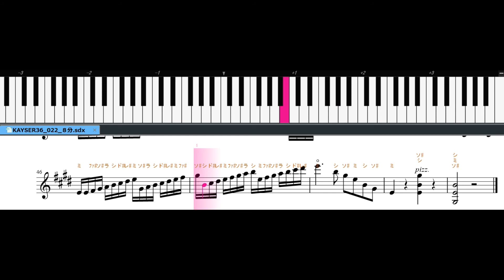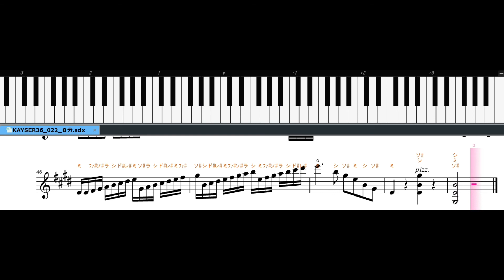【 バイオリン音程練習 】カイザー練習曲２２番・8分音符Ver.(KAYSER36-22)♪=40 A=442hz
ヴァイオリン音程練習用に、超ゆっくり再生で作っています。

ピアノの鍵盤で音程を目視で確認すると
半音の箇所がわかりやすくなります。